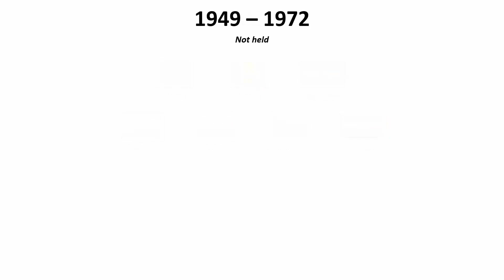Cronologia da Copa dos Balcãs de Nações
Cronologia da Copa dos Balcãs de Nações de 1929 até 1980.
Música utilizada:
European Club Soccer - Eastern Power (Mega Drive)